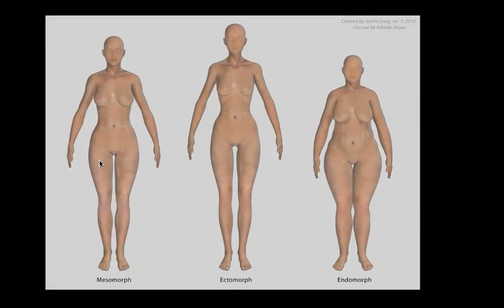Variable Degrees of Definition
Dr Hoyos  presented a new therapeutic algorithm for HD liposculpture in harmony with body biotypes and patients' preferences.